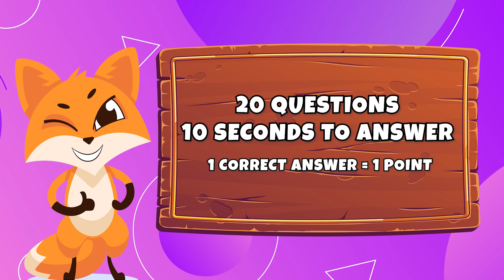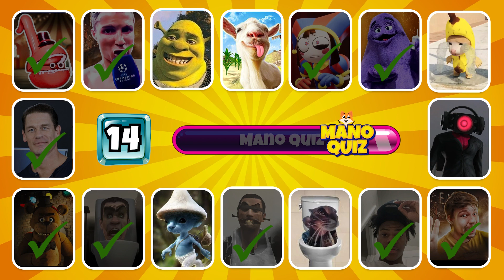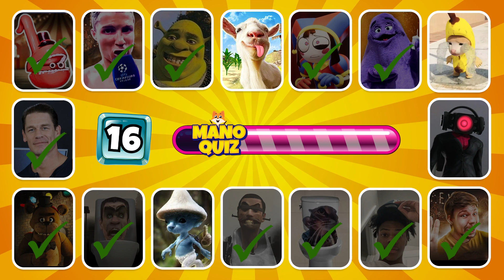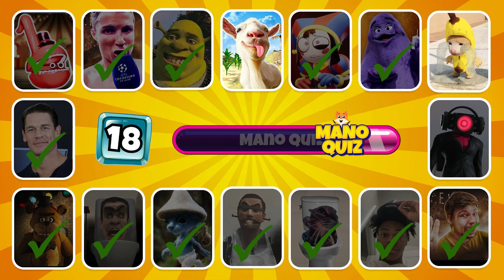Guess The Amazing Digital Circus Meme Song | Pomni, Caine, jax, skibidi toilet, Smurf Cat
Test your knowlegde with this Guess The Amazing Digital Circus Meme Song Quiz! Enjoy the thrill of deciphering each cryptic cue, featuring popular memes such as The Amazing Digital Circus, MrBeast, Skibidi Toilet, Grimace Shake, Huh Cat and more. Attempt to guess the meme song in this exhilarating quiz and gauge your meme savviness! Do you think you can complete all the questions? Let's start to see can you conquer this guess the meme song quiz.